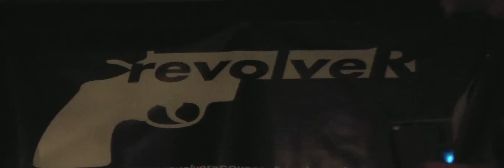Easy Lover performed by Revolver @ O'neills Solihull 12/10/10